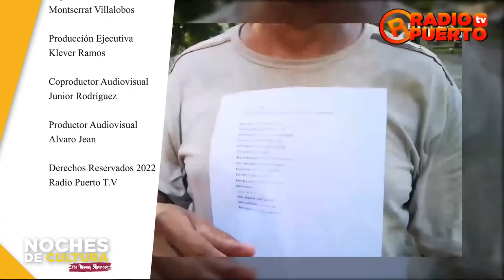NOCHE DE CULTURA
Programa: Noches de Cultura
Conductor: Manuel Alvarado
Invitado: Vinicio Pérez